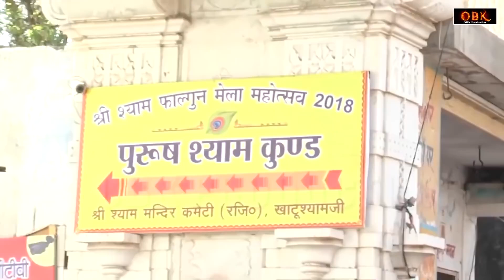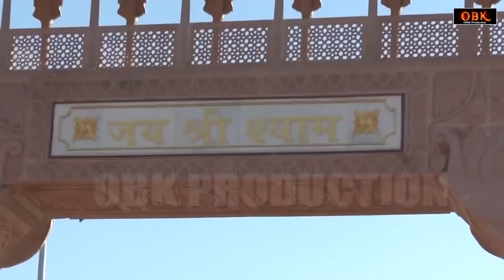तेरा श्याम सलोने जाप करू | Shyam Bhajan | Khatu Shyam Bhajan 2022 | Shyam Bhakti Geet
Title : तेरा श्याम सलोने जाप करू

Shyam Bhajan,
shyam bhajan,
2022 shyam bhajan,
2022 khatu shyam bhajan,
shyam bhajan,